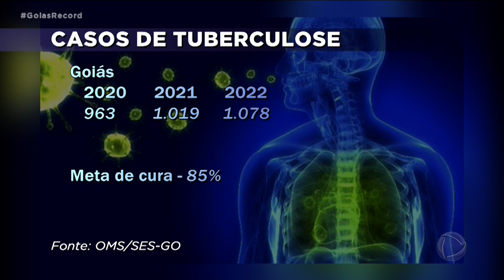TUBERCULOSE: CASOS DA DOENÇA EM GOIÁS AUMENTARAM NA PANDEMIA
CASOS DE TUBERCULOSE EM GOIÁS AUMENTARAM DURANTE A PANDEMIA. SEGUNDO ESPECIALISTAS, ISSO ACONTEU POR FALTA DE DIAGNÓSTICO. AS PESSOAS FICARAM MAIS PREOCUPADAS COM A COVID E ESQUECERAM QUE A TOSSE PROLONGADA TAMBÉM PODE SER TUBERCULOSE.